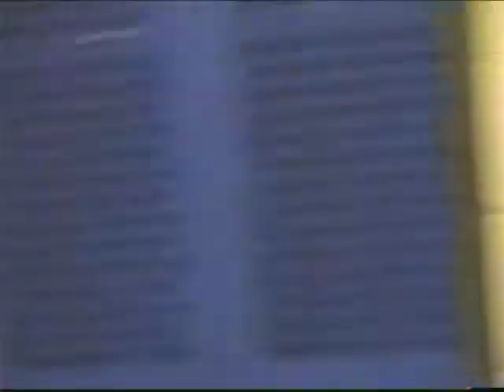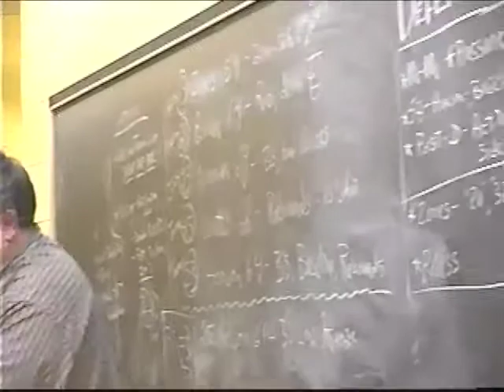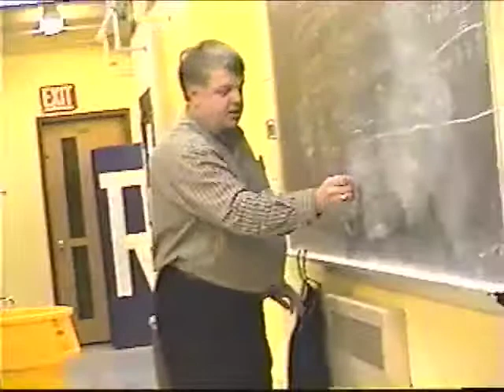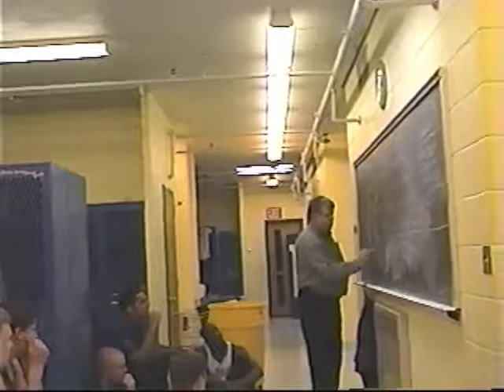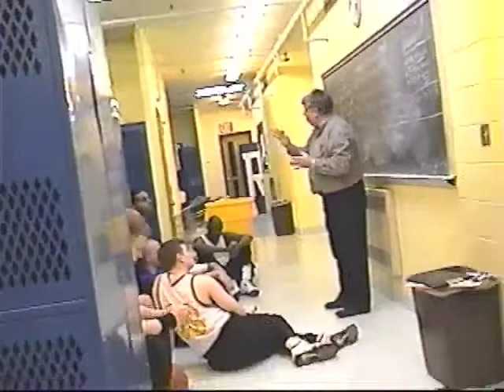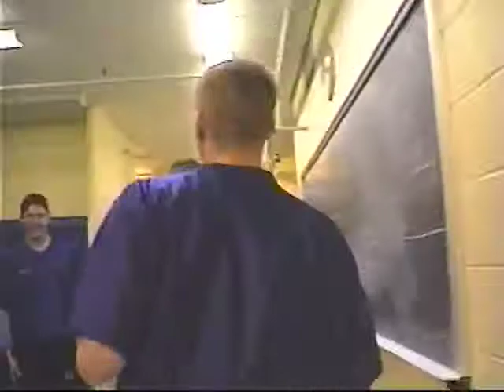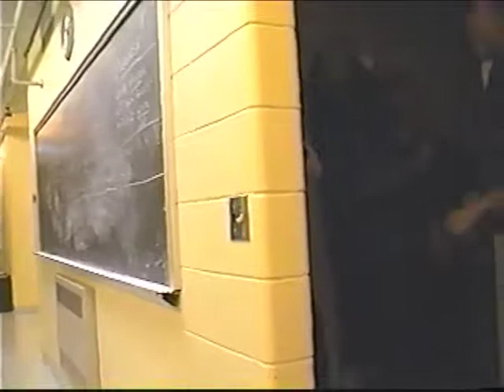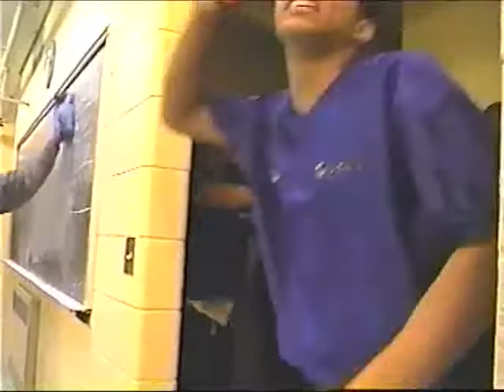PreGame Locker Room Central Lakes CC Raiders @ Fergus Falls CC SPARTANS Saturday February 14th,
Pre Game Locker Room Hijinx & Coach Retzlaff's Key Points & Player Match Ups